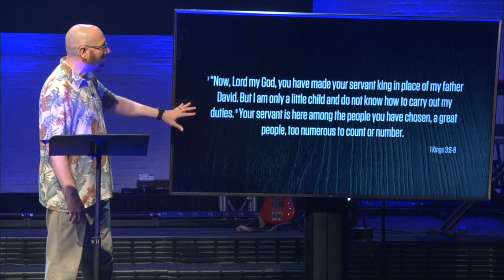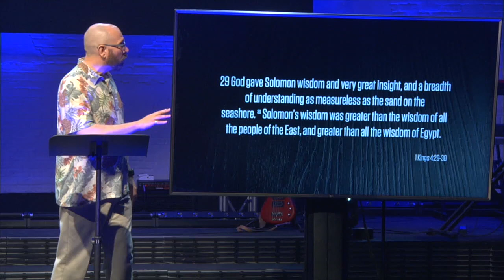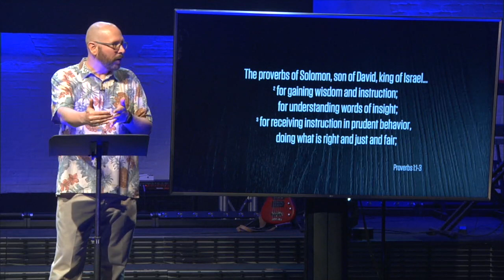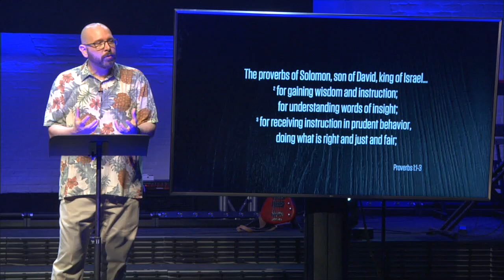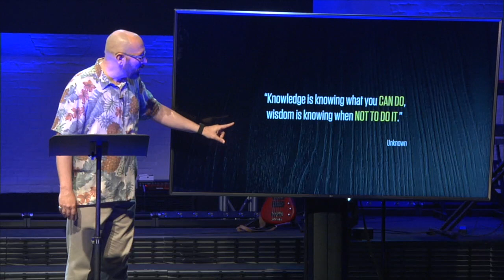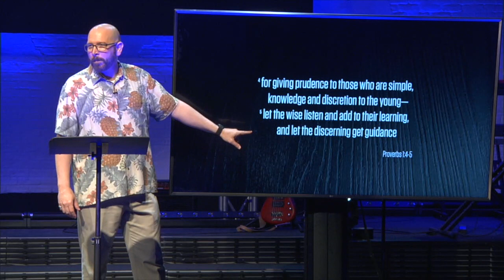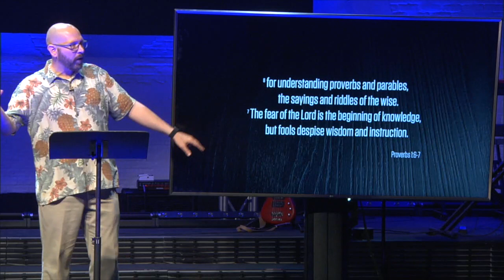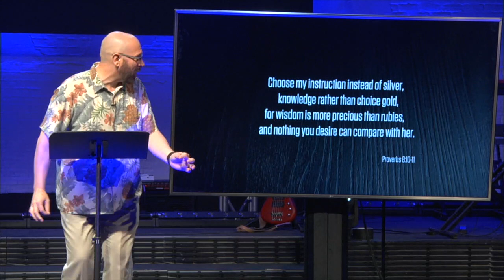How To Start Thinking and Living Better